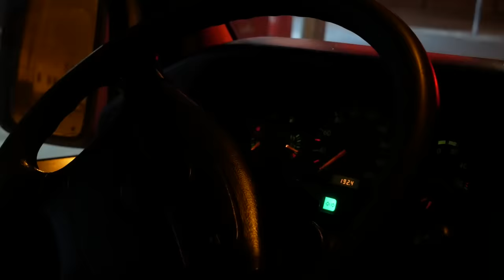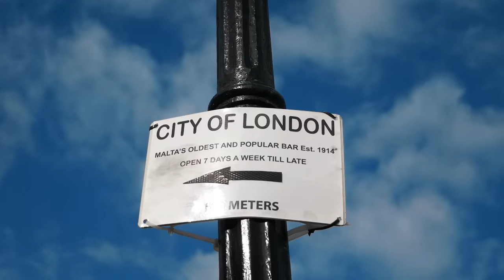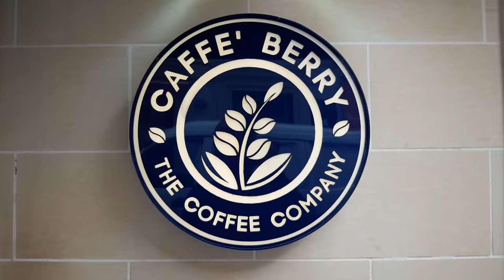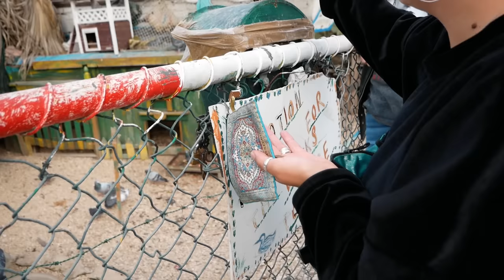Jak wygląda zima na MALCIE ?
Wakacje od podróżowania? Dlaczego nie! Malta to wyspa bardzo bliska naszemu sercu, a to za sprawą przyjaciół, którzy tam mieszkają. Nie widzieliśmy ich od ponad dwóch lat. Gdy pojawiła się okazja i trafiliśmy na tanie bilety lotnicze, długo się nie zastanawialiśmy. Zarezerwowaliśmy bilety, spakowaliśmy walizki i znaleźliśmy bezpieczny parking koło lotniska dla naszego vana i wybraliśmy się na tygodniowe wakacje. Co warto zobaczyć na Malcie, wiemy dobrze, bo już tam byliśmy wiele razy, bo Łukasz pracował dla Maltańskiej firmy przez kilka lat i odwiedzał ich biuro przy każdej nadarzającej się okazji, zabierając Kasię ze sobą. Poza tym na Malcie mieszkają nasi przyjaciele Grześ, Klaudia i Krzysiek.

Film powstał we współpracy z Letyshops!